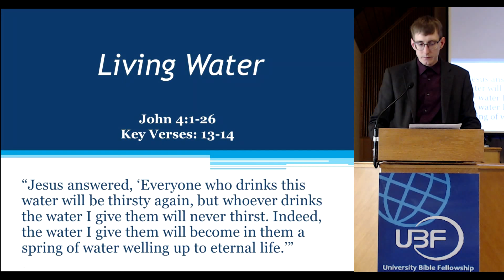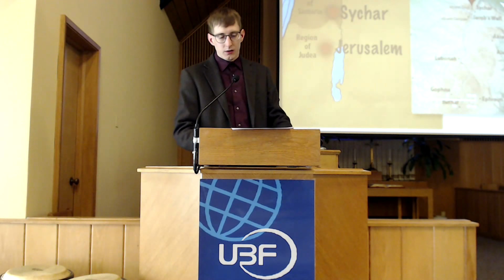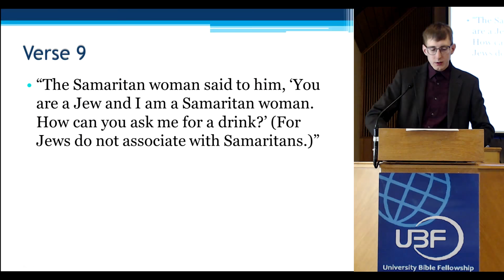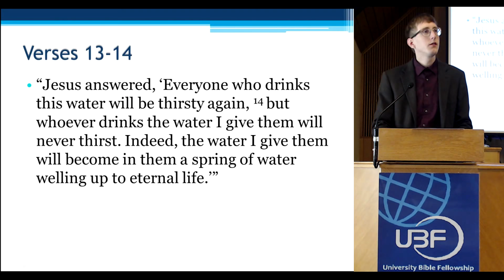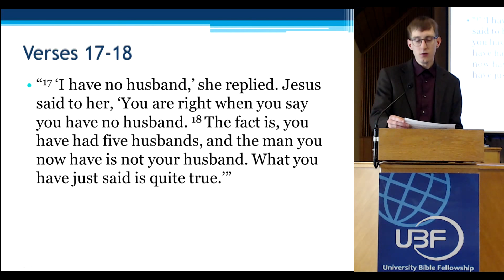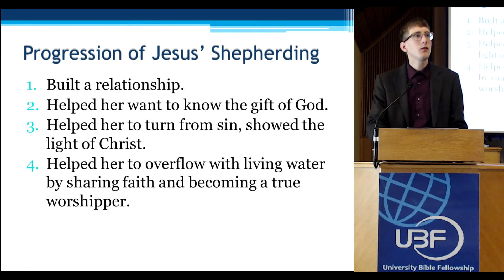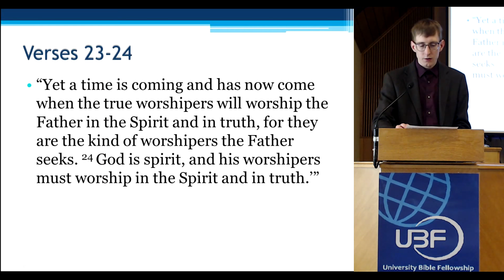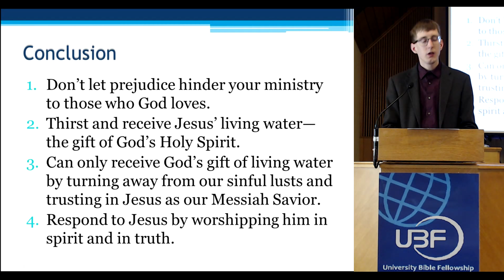John 4:1-26 - Living Water - Milwaukee UBF